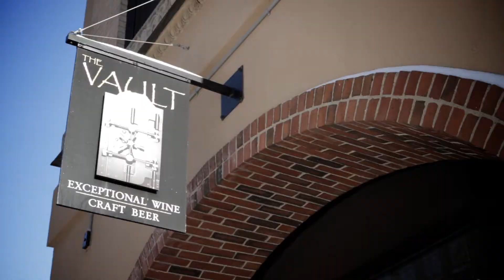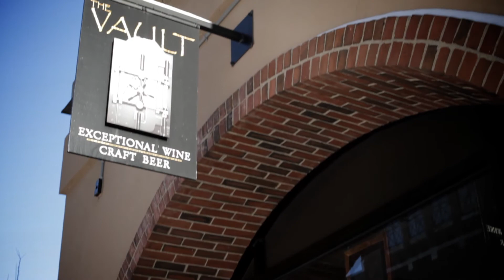The Vault HD